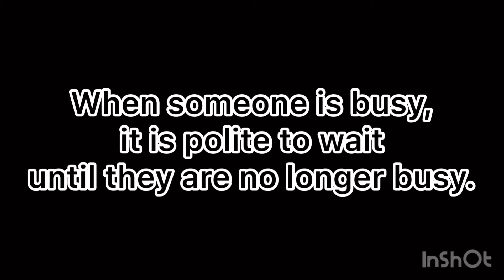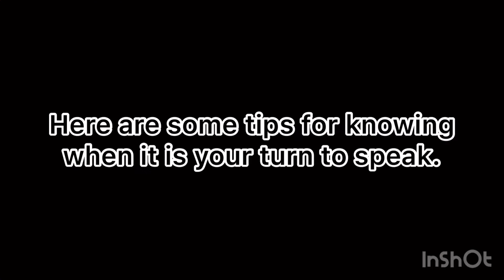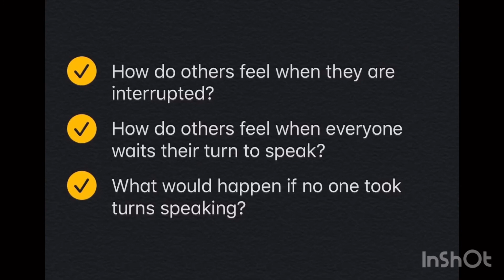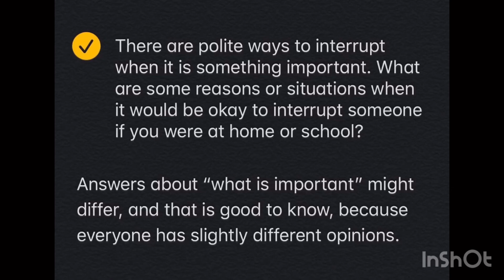Social Skills Lessons with Daisy “DO” and Daisy “DON’T!” - Wait for Your Turn to Speak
Watch as Daisy learns about waiting her turn to speak and how and when to interrupt politely.

Musician: @iksonmusic